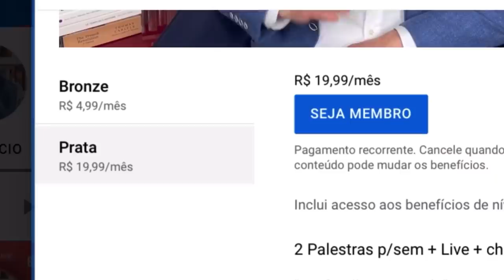Randolfe Rodrigues: "Eu já tenho as assinaturas necessárias para o impeachment de Augusto Aras"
"A audiência negacionista organizada pelo senador Girão envergonha o Senado. É uma ofensa."
"Não há liberdade de expressão para a apologia da morte."